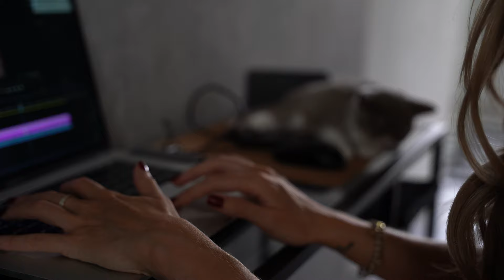NAPI VLOG | 2023 Július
Sziasztok!

Ha eddig még nem tetted, ne felejts el feliratkozni a csatornámra! :)

KAMERA - Sony a7 III
OBJEKTÍVEK - Sigma 24-70mm f2.8 AF DG DN Art
MÁSODIK KAMERA - Canon 77D
OBJEKTÍVEK - Tokina 11-18mm f2.8, Canon 18-55mm f4-5.6, Yongnuo 35mm f2, Canon 50mm f1.8
MIKROFONOK - Røde Videomicro, Røde Lavalier GO
VÁGÓPROGRAM - Abode Premiere Pro 2022